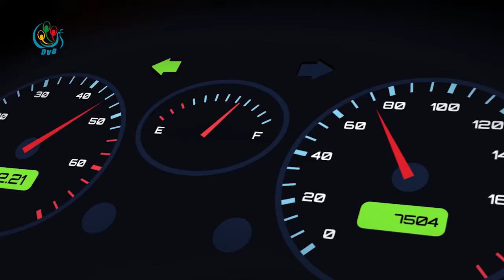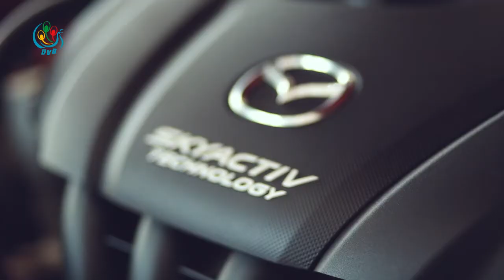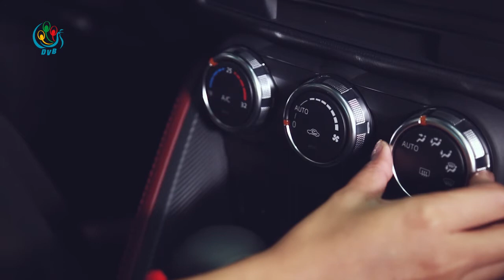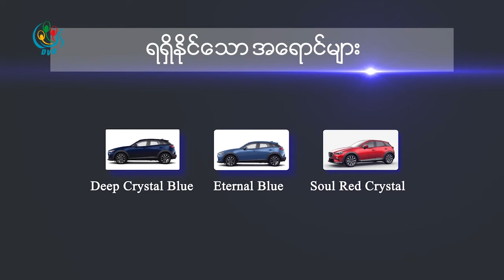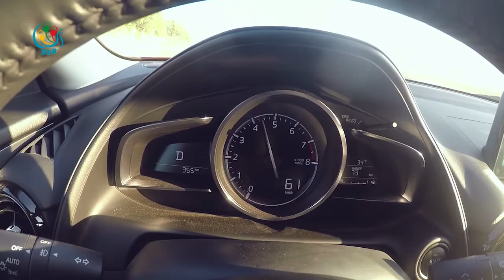DVB - စီးေတာ္ယာဥ္ (Mazda CX3)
ဘယ္လိုကားမ်ဳိးေတြကို ၀ယ္ယူဖို႔ စီစဥ္ေနသလဲ? ဘယ္လိုယာဥ္မ်ဳိးေတြက သင့္ေတာ္မလဲ? စီးေတာ္ယာဥ္ အစီအစဥ္မွာေတာ့ Mazda ရဲ႔ CX3 အမ်ဳိးအစား ကားအေၾကာင္းကိုု တင္ဆက္ေပးထားပါတယ္။
DVB TV -